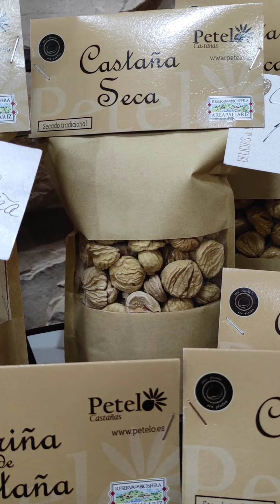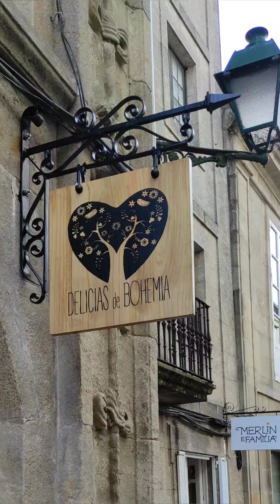Una experiencia deliciosa en Santiago de Compostela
Paseando por la Rúa Nova de Santiago de Compostela nos encontramos con Delicias de Bohemia, una tienda que prácticamente acababa de abrir sus puertas. Todo en ella nos llamó la atención, desde el nombre hasta el letrero y los productos de su escaparate. Veronika, su dueña, estaba en la puerta y no solo nos invitó a entrar con la mayor de las simpatías, sino que además nos explicó los productos que ofrece de una manera tan interesante que nos enganchó absolutamente. Le preguntamos si no le importaba que la grabáramos para que ustedes puedan verla y escucharla como lo hicimos nosotros.

Veronika es checa de nacimiento y gallega de adopción. Es una repostera habilidosa que prepara con mimo las pastitas típicas de su tierra: las cajas que las contienen parecen joyeritos, tan bonitas y delicadas son. Pero además, su tienda está centrada en un fruto muy propio de Galicia: la castaña. No pierdan detalle del letrero y los muebles de la tienda, fabricados con madera de castaño; o el castaño recreado con erizos de castaña pegados sobre una gran rama. Además, nunca habríamos imaginado la variedad de productos que se preparan con castañas, desde licores hasta cremas y todo tipo de repostería.

La harina de castaña no solo no contiene gluten sino que es naturalmente dulce. Utilizarla en repostería ayuda a usar menos azúcar, y en recetas saladas da un contrapunto fantástico, por ejemplo en la empanada de bacalao con pasas. Nos encantó la idea de hacer croutons de castaña para las cremas de verdura, ¡maravillosa!

Le auguramos una larga y feliz vida a @deliciasdebohemia, no solo por lo variado y atractivo de sus productos, sino por la ilusión y buen hacer que le pone Veronika. Ha sido uno de esos encuentros felices que hacen un viaje memorable y nos encanta compartirlo.

Durante nuestra estancia en Galicia disfrutamos de sus deliciosas pastitas de Bohemia y galletas de castaña sin gluten. Y lo único que nos trajimos a casa de esa tierra en nuestras exiguas maletitas fue un paquete de castañas secas y otro de harina de castaña, guardados como oro en paño.

Visita nuestra web para descubrir deliciosas recetas que podrás hacer con y sin horno de vapor.